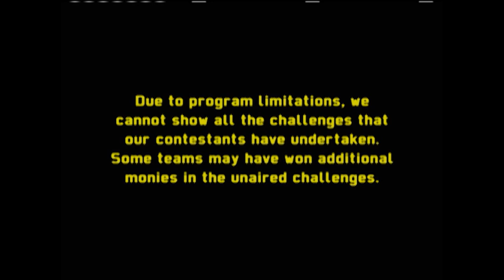6 Friends Take on the 'Chicken Foot' & 'Shoot Off Rubber' Challenges | Silent Library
Silent Library gives six friends the chance to win thousands of dollars after enduring strange and painful challenges. Challenges include 'Chicken Foot,' 'Sushi Mixup,' and 'Shoot Off Rubber.'